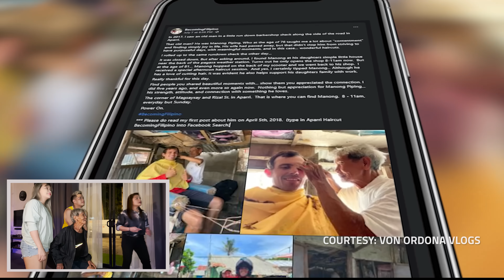Bagong Barbershop - Reaction ng BG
Para sa mga nais tumulong, ito po ang bank account:
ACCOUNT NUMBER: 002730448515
ACCOUNT NAME: JANETTE A. ARTIGA
BANK: BDO APARRI, CAGAYAN BRANCH